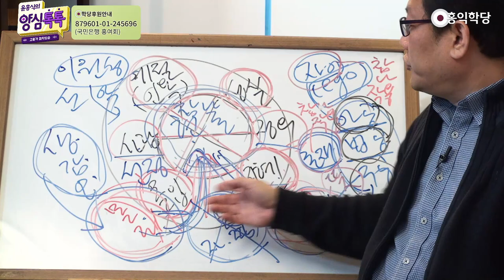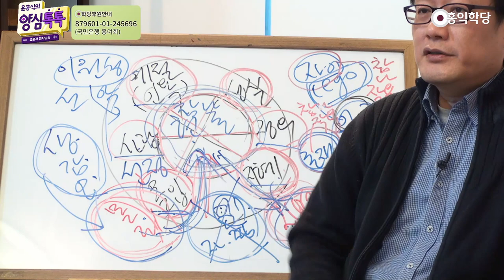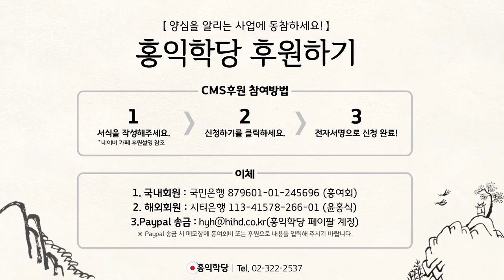[양심톡톡 Q&A] 견성을 한 것 같은데 마음이 평안하지 않아요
- (200328 양심톡톡) 견성을 한 것 같은데 마음이 평안하지 않아요
견성을 했는데도 마음에 화평이 없다면,
그 참나접속이 여러 가지 의미가 있는데 지금,
견성을 했는데 마음이 화평이 없다는 게
참나각성 상태를 말씀하시는 건지,

참나를 보고 난 이후에도
마음에 화평이 없다는 건지 모르겠는데요.
실제로 견성을 했더라도
마음이 불안할 때는 옵니다, 계속.

그거는 에고가 당연한 거예요.
에고가 당연한 거예요.
다만 견성을 했다는 거는, 보세요.
""몰라!"와 "자명!"을 얻었다."는 거거든요.

견성은 6바라밀를 다 잘해서 견성이 아니고,
처음에 초견성은 원래 그게 진짜 견성이지만
초견성은, 아공ㆍ법공 수준은요.
몰라!"와 "자명!"만 얻으면 됩니다.

몰라에서 참나접속, 자명으로
자아의 진리와 존재의 진리 깨닫는 거는
명상 중에 가능하거든요.
자기 마음 안에서 깨달을 수 있는 거잖아요. 그쵸?

"자기 마음 안에서 깨닫자." 그래서
그 내 참나자리가 에고랑, 에고는 "무상.고.무아"인데,
참나는 영원하다는 거. 일체가 참나작용이라는 걸,
알아도 에고는 계속 화평이 없을 때도 오고
온갖 상황이 벌어지죠. 그런 상황상황을,

일체는 "에고는 원래 '무상.고.무아'야!"
"그 화평이 없는 마음마저도 참나의 작용이야!"
이렇게 견성을 하시고 나면,
마음이 어떻게 요동을 하더라도
잘 관리할 수 있다는 거거든요.

그렇게 이해하시면 좋겠습니다.
혹시 참나각성을 의미하시는 거라면,
참나 각성을 했는데 화평이 없다, 그러면
그건 참나각성이 잘못된 거죠.
아직 참나랑 제대로 접속이 안 된 거고요.

참나각성. 참나랑 접속이 돼서
참나의 아공ㆍ법공의 진리까지 깨달은 뒤에도
마음이 왜 이렇게 화평이 없습니까?

하는 거는 당연한 거고.
그런 화평이 없는 상태를 알아차리고
바로바로 아공ㆍ법공의 진리로 바로잡는 게
견성인 거고요.